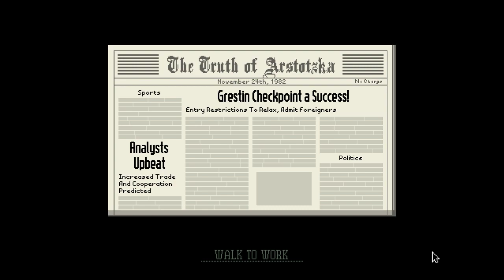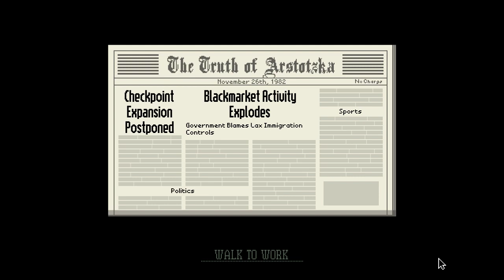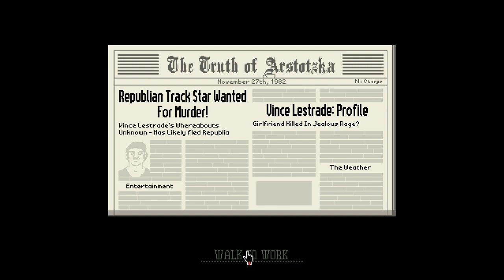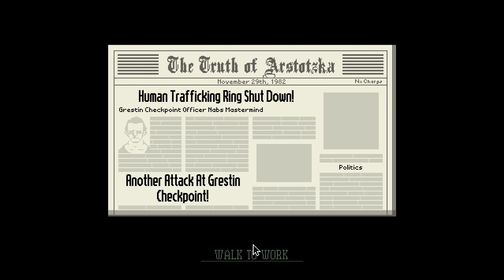Bavel Rabsnikov and Vlad Pavelov Namestnikov play Papers Please LIVE